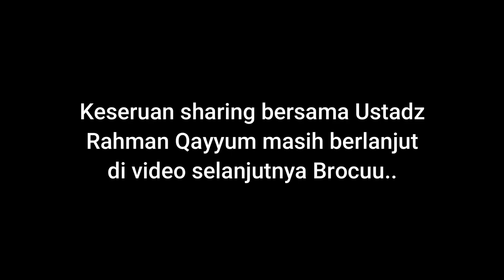DARI KECIL JADI PENGDAKWAH, HINGGA SESUKSES INI. ( USTADZ RAHMAN QAYYUM )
Nahh kali ini kelanjutan samasaya dengan Ustadz Rahman Qayyum atau biasa di panggil Ustadz RQ, sharing dengan berbagi pengalaman-pengalaman beliau di bidang Dakwah..Simak Video!! Di sini kita bisa sama-sama belajar langsung dengan beliau.